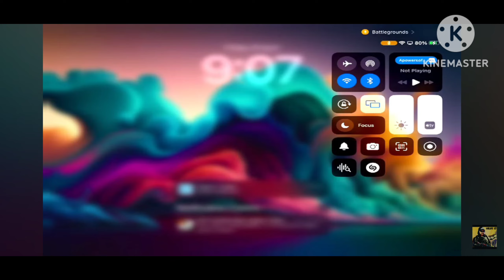🟥 Server Hack Ho Gaya 🟥 To Ye Krna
hello everyone, in this video we face connections lost ( server hack ) , And we Tells u what u can do when u facing the Same , during your rank push , Do high kills , if u enjoy the video , Hit the like and comment, SUBSCRIBE for op awesome content and Bgmi Free customs with Cash ucgiveaway PRIZE
thanks 😊

bgmi server freeze hack 3.0 ddos